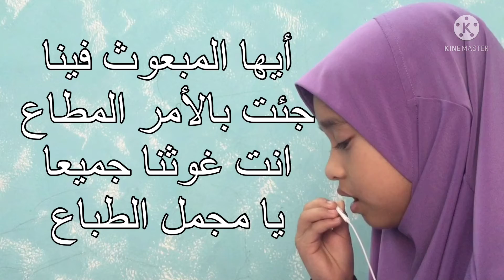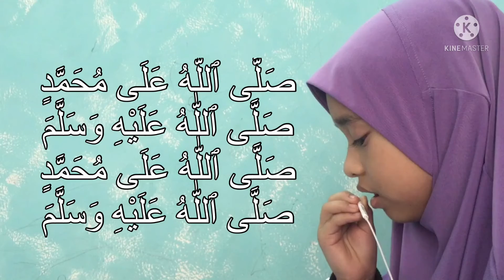Selawat Maulidur Rasul (Aisyah Humaira)